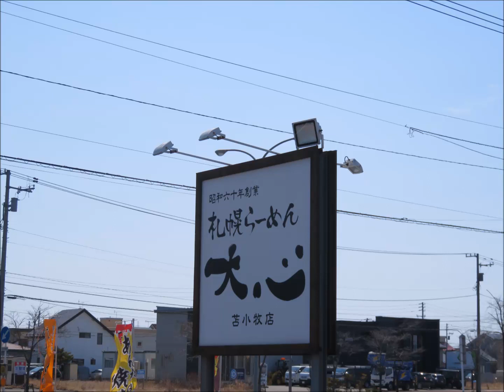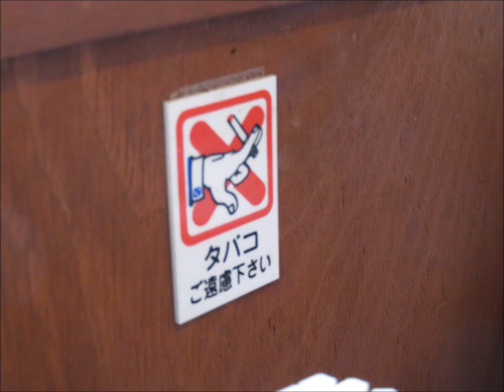【閉業？2020.3現在】札幌らーめん大心苫小牧店 2019.4.14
昨日苫小牧へ行って来ました　一昨年寄ろうとした「大心」がやっていなくてガックリしたが現在は営業しているのを確認のうえ寄ってみました